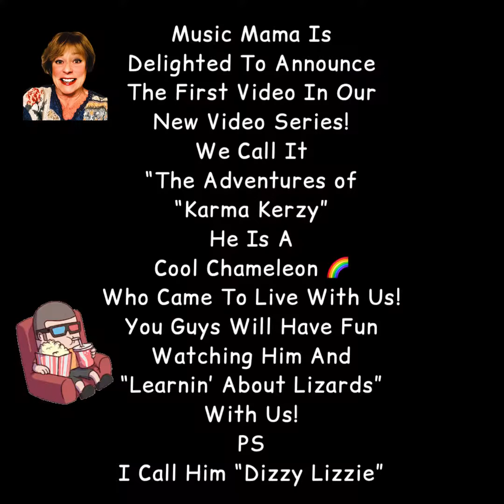Its A Krazy Kerzy 🌎 World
It’s A KRAZY KERZY 🌎 World
Welcome to our new video that will introduce you to our new videos!
My son acquired a new pet iguana/chameleon/lizard and named him: KARMA KERZY
I was so inspired by this creature that I was taking video footage of him inside his beautiful new environment/ home 🏡 I made the first little movie two days ago. But as I was editing and creating that movie, I was again inspired with a new idea!
My son told me that most boys, and even more than a few girls, like 👍🏼 iguanas/lizard/chameleons!
And, because so many people love videos about animals and critters of all kinds, I thought I would present a series of different animal movies. I will probably include three videos for each critter.
This three minute “teaser”will tell you what this series will be about and introduce you to Karma. The new pet, not necessarily the concept!
Paw 🐾 Ha Ha
(Quote from Ginny 🐕🌭)
I plan to include birds, goats, puppies, three videos for Karma to begin with, and of course I would be in trouble at home if I did not include videos of the three amigos!
I would really like to know what you guys think about this idea. It would help so much to know what YOU like,
and enjoy. What kind of animals would you like to see featured, how long you prefer a little movie 🍿 and what kinds  of music?
Any comments you would be gracious enough to leave for us at
“Mothers ❤️ Heartlight Music🎵”
to help us produce grr-eat content every one can experience as a family and enjoy will be appreciated!
On my CD Dinosaurs Musical Day,
I wrote songs about a pesty 🐶 Chihuahua, Monkeys 🙊 having a revolution in the forest, piano playing hamsters 🐹, my sons Teddy 🧸 Bear and 🦕 dinosaurs 🦖 galore!
In this video, you will hear my song:
“Snuggle Buggle 🐞”  although I don’t know how cuddly or snuggly a Chameleon is!
Now it’s your turn to:
Enjoy, laugh and play with your pets!
As always,
🙏🏼 Thank you InShot for providing a place to make movies
🙏🏼 Thank you YouTube for having a place to share them.
🥰  Thank you to my audience and all You beautiful YouTubers!
May you always be loved and give love. It is the most important thing we can do in life!
Jeanine AKA Music Mama